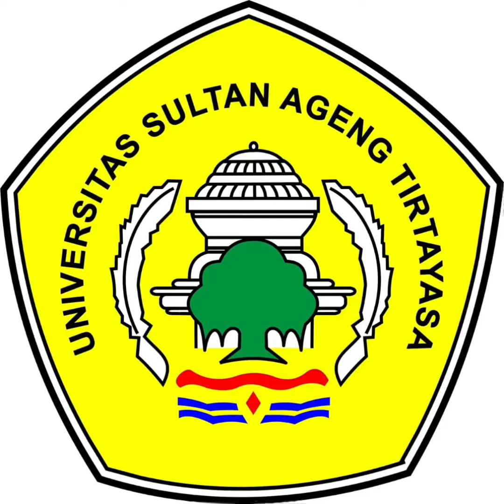Toponimi Desa Sukamekarsari